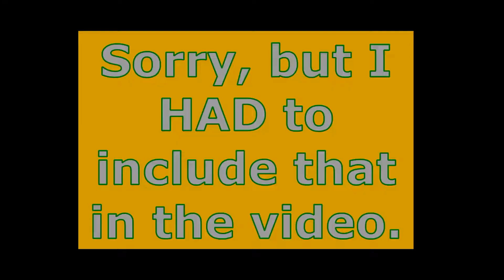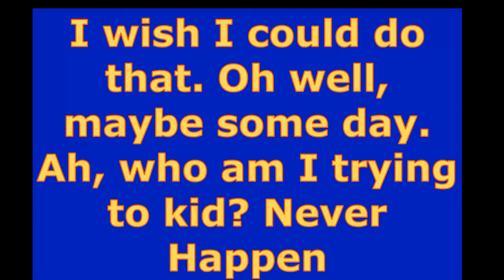Old guy plays Warzone BR & continues his fails streak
More old guy fails at Modern Warfare BR. Here are some clips from my never-ending stockpile of fails, assorted stupid things I've done and bunny- hopping DB's.